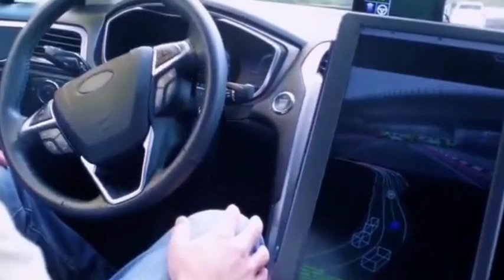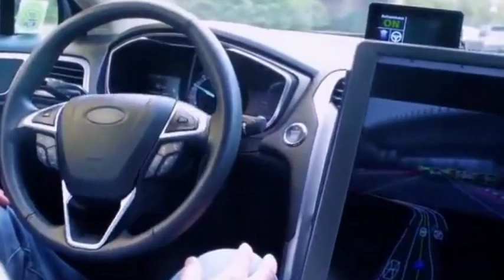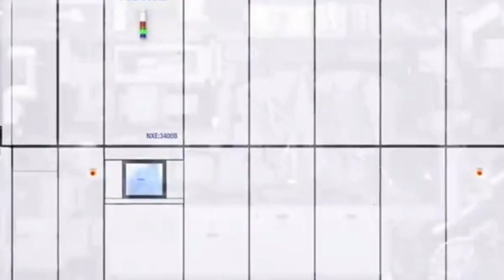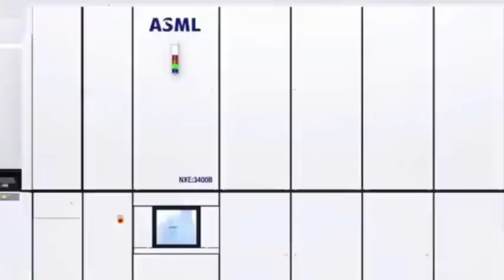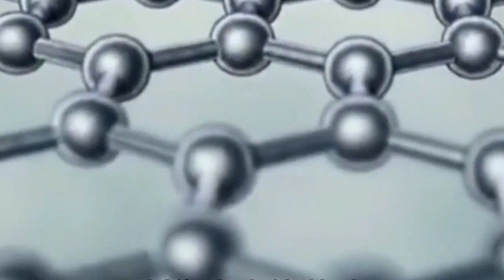TSMC gave SMIC two special gifts, the purpose of which was unexpected.